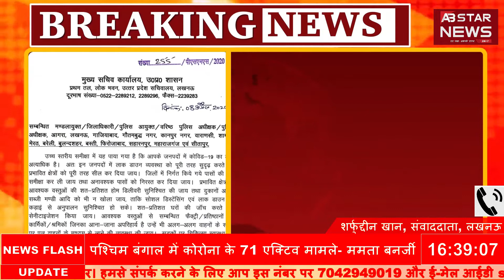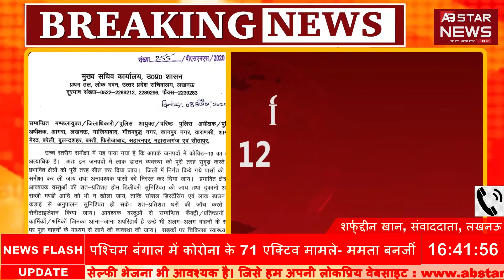UP Breaking 08 अप्रैल 2020 04 30 56 अपराह्न